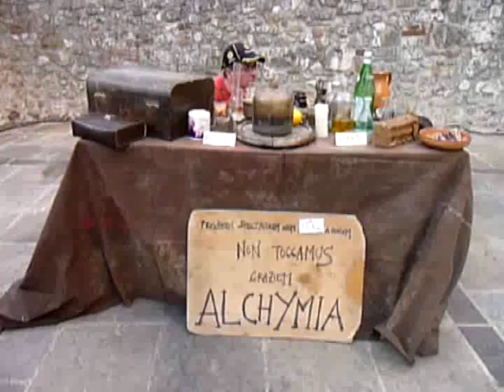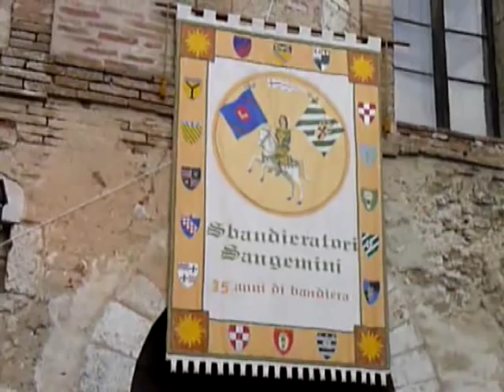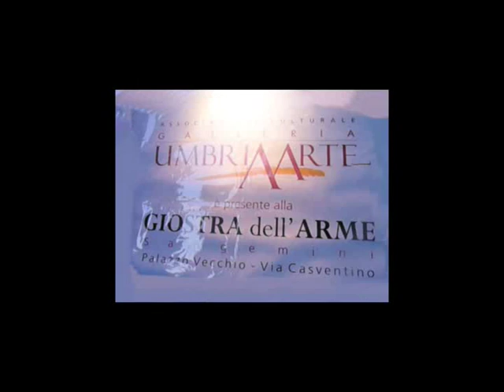Terni medioevale - Italia 0158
Le nostre origini, la nostra storia Silvestro.